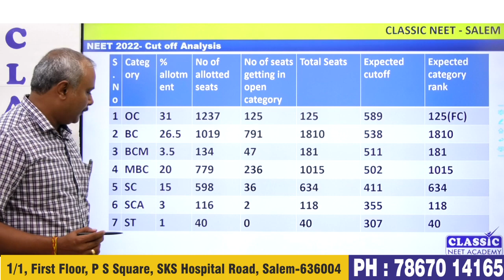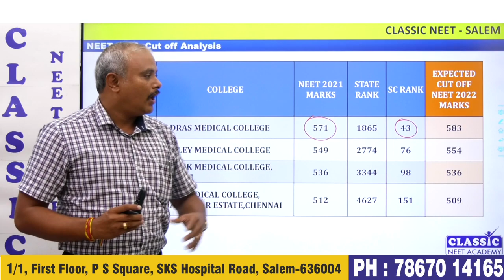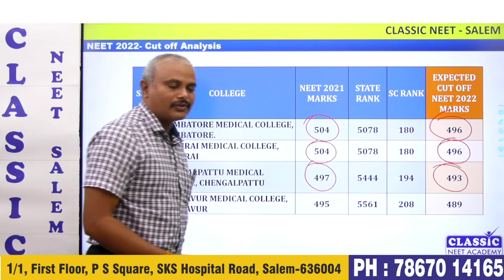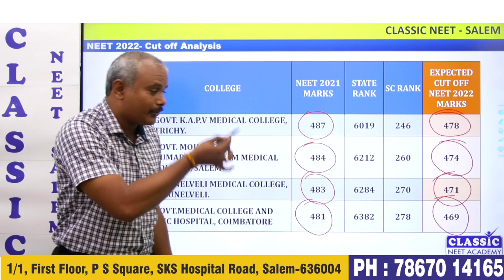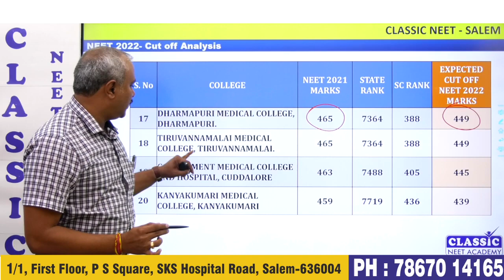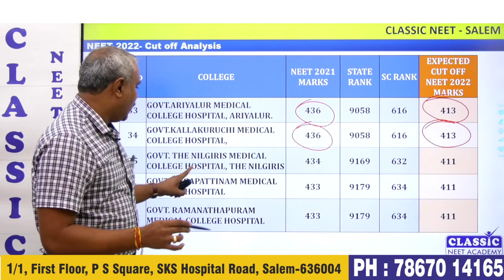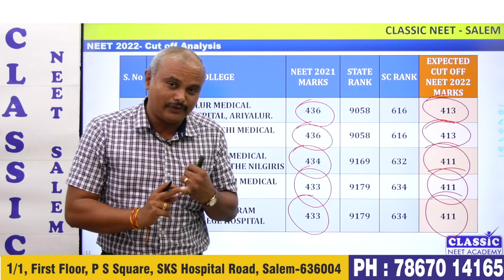NEET 2022 -TAMILNADU MEDICAL ADMISSIONS (UG) -MBBS- CUTOFF ANALYSIS- SC CATEGORY || Dr.T.PERIASAMY